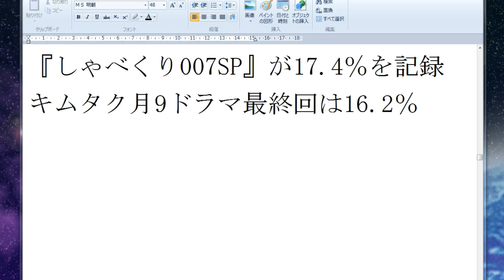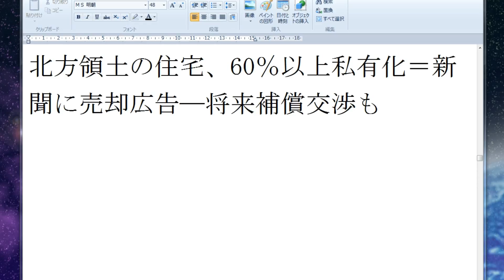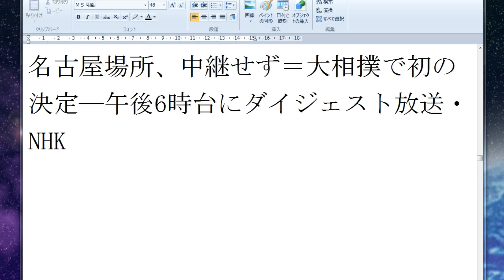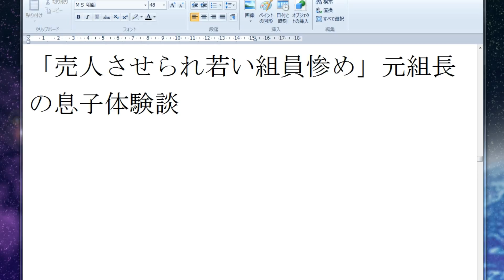2010年7月6日ヤフーアクセスランキング総合２.avi